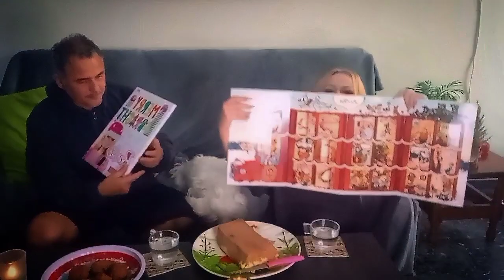Μαρία Λεβαντή || Vlogmas Day 12• Couple Challenge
Γιατί το 90% που είναι ήδη γραμμένοι, ενδιαφέρονται μόνο για ταρώ ,έτσι κανένας σχεδόν δεν παρακολουθεί αυτά τα βίντεο. Γιατί το κανάλι αυτό ήταν από τα πρώτα στην Ελλάδα ,το 2019 που είχαν περιεχόμενο,με ταρώ και τώρα που άλλαξε το περιεχόμενο , τα ήδη υπάρχοντα άτομα ,δεν ενδιαφέρονται !
Όμως εγώ συνεχίζω να προσπαθώ

Μαρία Λεβαντή {Maria Vale}

  marialevanti8